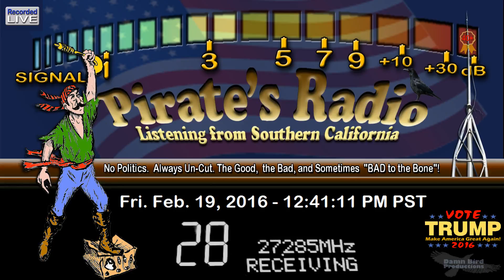Train LA+, CrazyCowboy 606 OK, LittleBoyBlue AR, ShareCropper 182 MO, BusDriver TX